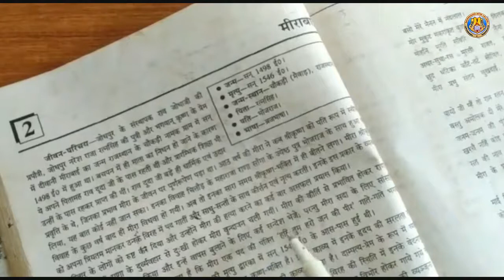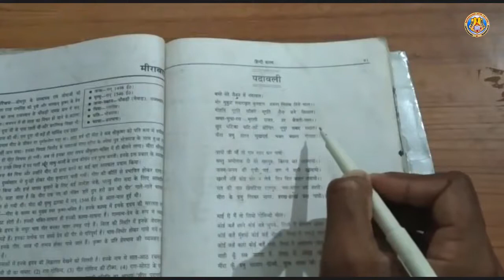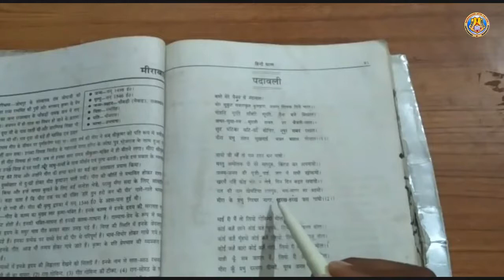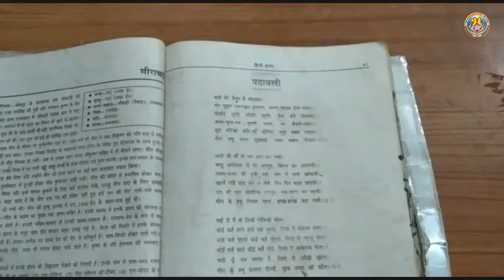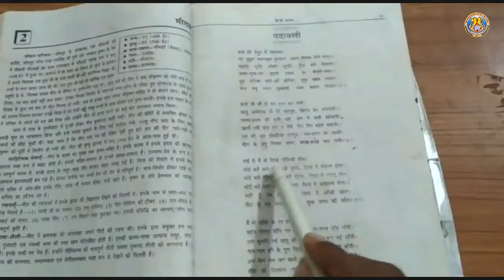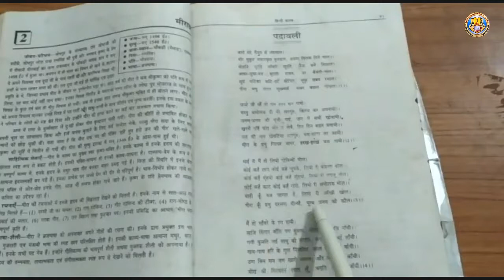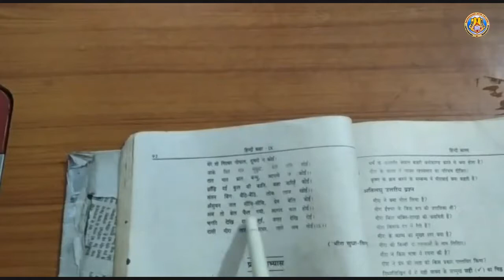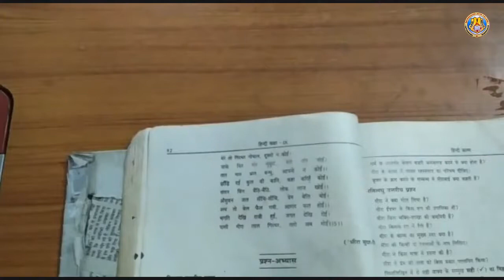Class IX Hindi Chapter 2 By Surendra Sir